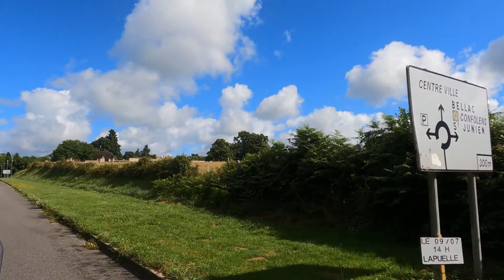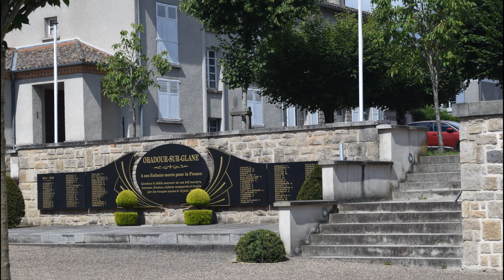Honda CB500X Oradour sur Glane Holiday Trip 2022 Day 4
Day 4 of our holiday trip is going to be a special one: We visited a village we really wanted to see. It has a dramatic history that is not supposed to be forgotten.
Also special is the melody that is played during the drone flight above the village: it was composed and played by Henri (Old Boots On Tour)...